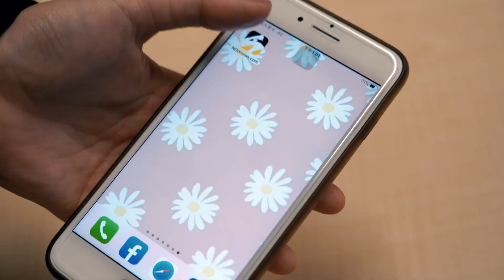PLG／「我一路走來比別的球員更辛苦」張宗憲回顧低潮哽咽：三連霸很不可思議｜NOWnews